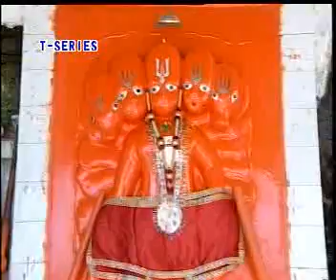Karne Vandan Charnon Mein Tereh Hum Roz Aeyengeh -Hanumanji Bhajan !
Important Rules For This Sadhana
1. The idol of Hanuman should be smeared with a paste of vermilion and sesame seed oil.

2. Among the various sweets it is best to offer jaggery, coconut, laddus in the morning, jaggery, ghee and chapati (Indian bread) mixture (choorma) at noon and fruits like mangoes, guavas and bananas at night to the Lord.

3. Only large red and yellow flowers like lotus, sunflower and marigold should be offered.

4. A ghee lamp with one or five wicks should be lit.

5. Celibacy should be maintained during Sadhana.

6. If possible take a bath only with water from a well.

7. The Mantra should be chanted clearly, looking straight into the eyes of the Lord.

8. Sadhanas should not be tried with evil intentions.

9. Lord Hanuman signifies true devotion, hence the Sadhak should be fully devoted.

10. Having a picture of Lord Rama and Sita in the place of Sadhana pleases the Lord.

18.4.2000 is the birth day of Hanuman, and there could be no better day for Hanuman Sadhana. A Sadhana tried on this day cannot fail and the Sadhak gets the desired results very soon. Presented ahead are some wonderful rituals which could be started from this day or any Tuesday.

THE BASIC SADHANA PROCESS
In the Sadhanas that follow the initial Sadhana process remains the same. Only the Sadhana material shall differ.

Wear red robes and sit facing South on a red mat in Veerasan (as Muslims sit for prayers). Cover a wooden seat with vermilion and on it place a picture of the Lord. In a copper plate place the Yantra and other materials. Next take some water in your right palm and vow thus - I (speak your name) accomplish this Sadhana for fulfillment of this task.

After this close your eyes and meditate on the mighty form of the Lord. Next chant thus -

Udyanmaartand Koti Prakat Ruchiyutam Chaaru Veeraasanastham,
Mounji Yagyopaveetaarunn Ruchir Shikhaa Shobhitam Kundalaamkam.

Bhaktaanaamishtadam Tam Prannat Munijanam Vednaad Pramodam,

Dhyaayed Nityam Vidheyam Kulpatim Goshpadi Bhootvaarim.

I pray to Lord Hanuman who is refulgent like a million suns, handsome, seated in Veerasan, who wears the sacred thread Yagyopaveet, who is worshipped even by Yogis, who is the Lord of Vaanars, who can jump over the ocean and who can fulfill all one's wishes.

SUBDUING ENEMIES
If some foe is proving to be a great threat to your life, reputation, position, family or job or if you are caught in some court case then he can be subdued through this powerful ritual. Place a Bajrang Yantra before yourself and on its right hand side make a mound of rice grains. Then smear vermilion on a Baalaadikam Dand and place it on the mound. Then chant 11 rounds of the following Mantra with a Red Coral rosary.

Om Poorva Kapimukhaay Panchmukh Hanumate Tam Tam Tam Tam Tam Sakal Shatru Sanhaarannaay Swaahaa.
Repeating this for eight consecutive days brings forth amazing results. On the ninth day leave all the articles in some secluded spot under the open sky.